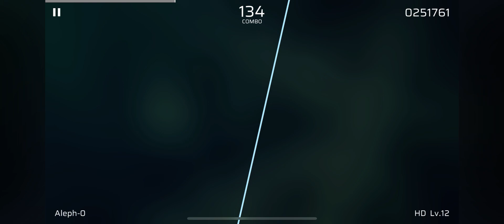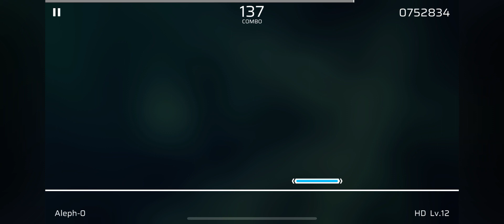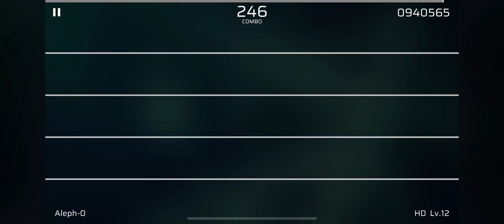Simple Phigros gameplay